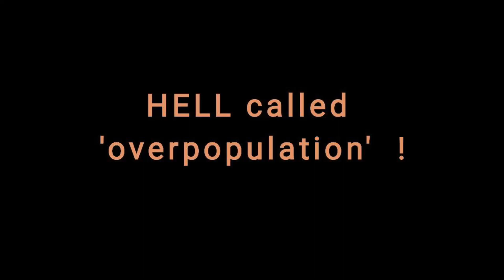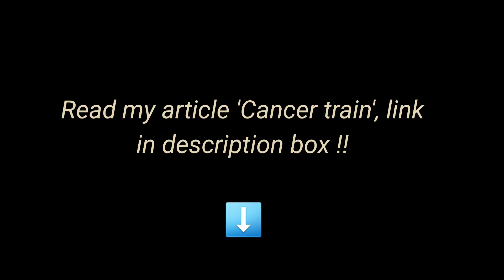HELL called Overpopulation !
I talk about tough life living in India and thanks to overpopulation, it is a new HELL.